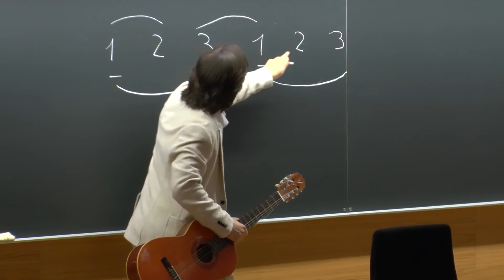Pensar el Flamenco: Paco de Lucía in memoriam. Universidad de Navarra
La VIII edición de los Encuentros Pensar el Flamenco se dedicó a la figura de Paco de Lucía. El ciclo incluyó un concierto homenaje, dos conferencias en torno a su persona y la proyección del documental "La búsqueda", dirigido por su hijo, Curro Sánchez.

El vídeo está elaborado por Patricia Aranguren.